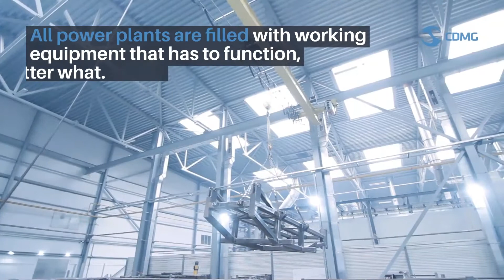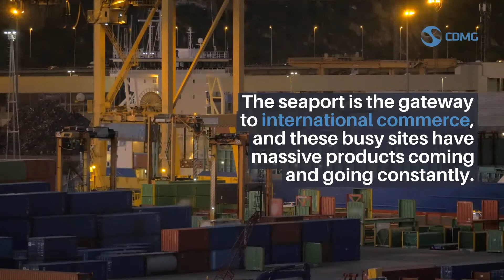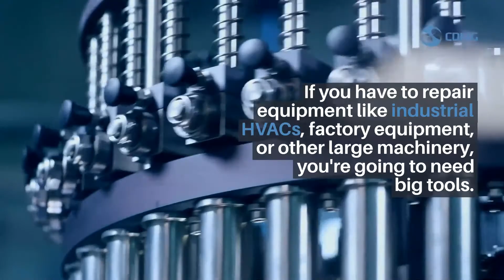What Industries Use Crane Buildings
The world of cranes is massive.

Various construction cranes are used in large construction projects. Many other cranes are used daily in multiple industries.

Cranes are put to work around the world every day.

Crane buildings and overhead cranes are a necessity at many job sites.

If you need to lift and move heavy loads, having a crane building increases floor space, safety, and efficiency.

Bridge cranes, gantry cranes, jib cranes, tower cranes, and various other cranes used in crane buildings are critical to many industries and the economy as a whole.

In this video we will discuss ten industries that use crane buildings to perform their job safely and efficiently.